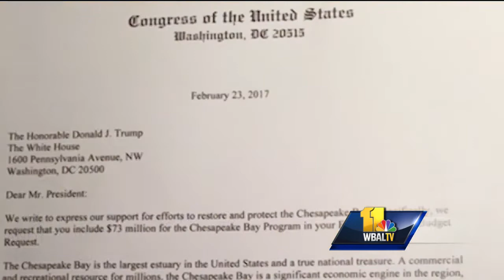Video: Chesapeake Bay Foundation shocked at elimination of funding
Officials with the Chesapeake Bay Foundation said they are in shock and disbelief after learning of plans by the Trump administration to eliminate funding related to the cleanup of the Chesapeake Bay.